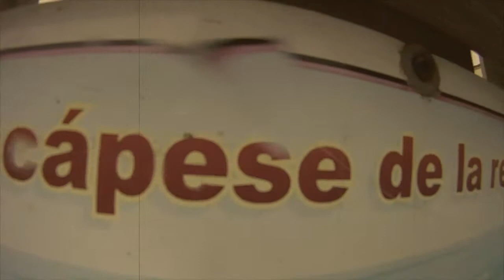LAS OLAS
cherry hill